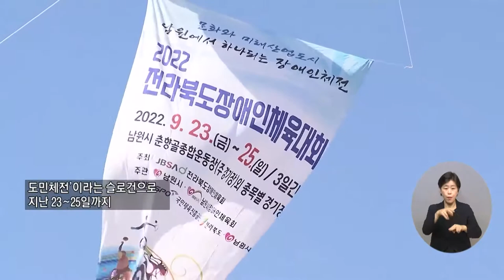복지TV뉴스 1624회 9월 28일 (수) 주요7 남원시, 2022 전라북도장애인체육대회 개최 장유진 기자